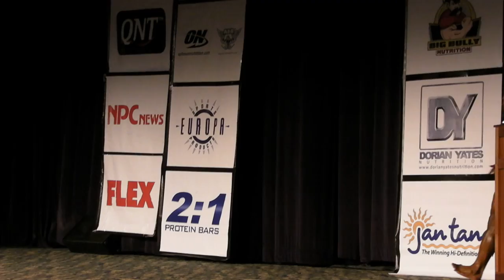Abbas Khatami 1st